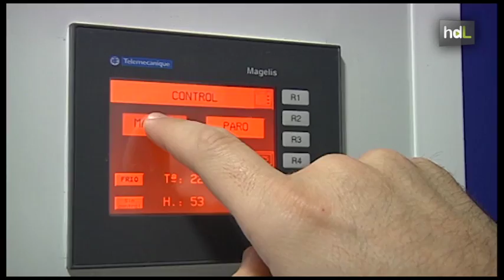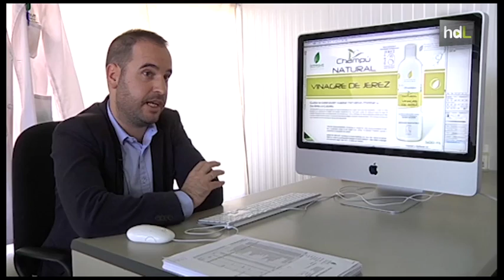HDL Champú con denominación de origen: la innovación cosmética de tres emprendedores gaditanos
Champú con vinagre de Jerez o geles a partir de la planta de manzanilla. Son solo algunos ejemplos de los productos que comercializa y fabrica en sus propios laboratorios una empresa gaditana. Tres socios han creado una empresa en Sanlúcar de Barrameda dedicada a la innovación en la cosmética con productos naturales y autóctonos.  Ya cuentan con treinta artículos en el mercado y uno de los que más éxito tiene en las farmacias andaluzas es una crema para los dolores musculares rica en árnica y un champú con vinagre para aumentar el brillo en el cabello. Hace unas semanas recibieron en premio Andalucía empresa que impulsan los centros para el desarrollo empresarial en Andalucía.